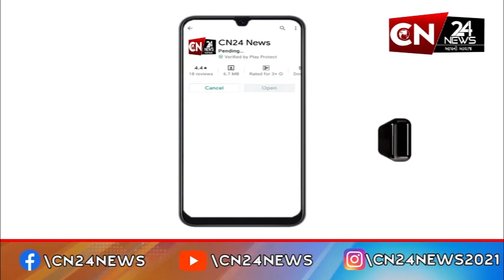રાષ્ટ્રીય : IMDએ વધુ એક ચક્રવાતી તોફાનને લઈ ચેતવણી કરી જાહેર